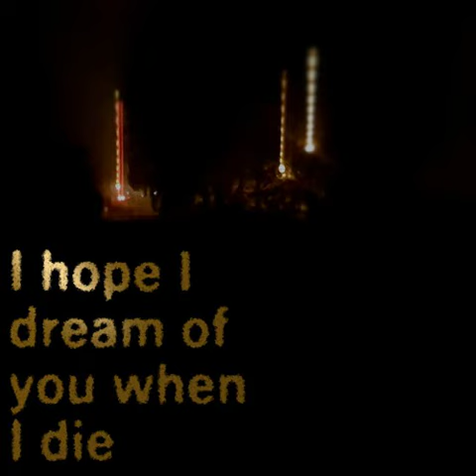Call of the Void - Farewell